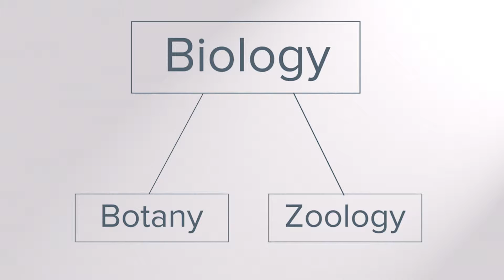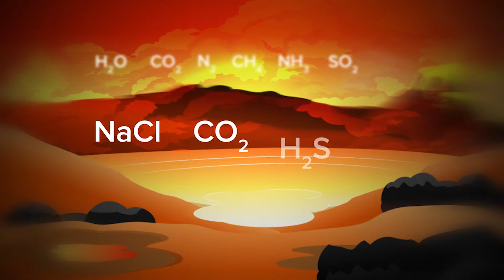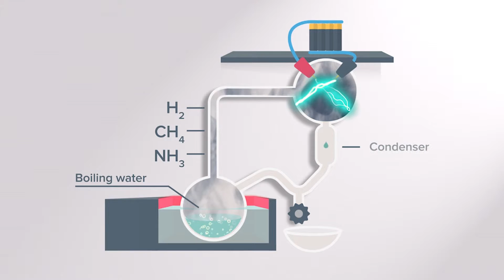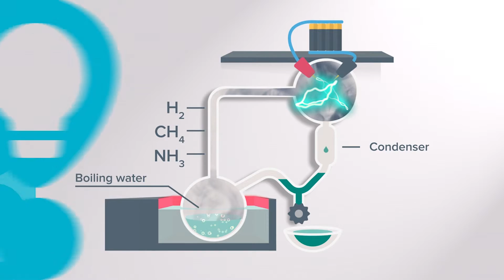HSC Study Lab: Y11 Biology: Urey and Miller experiment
Lesson 2 | Urey and Miller experiment
Discuss the significance of the Urey and Miller experiments in the debate on the composition of the primitive atmosphere
Gather information from secondary sources to describe the experiments of Urey and Miller and use available evidence to analyse the :
– Reason for their experiments
– Result of their experiments
– Importance of their experiments in illustrating the nature and practice of science
– Contribution to hypotheses about the origin of life